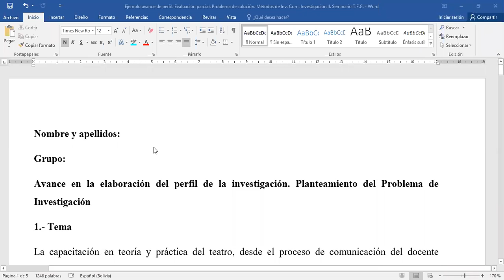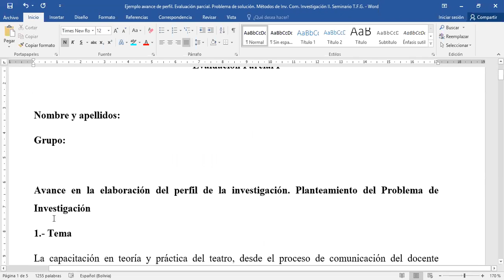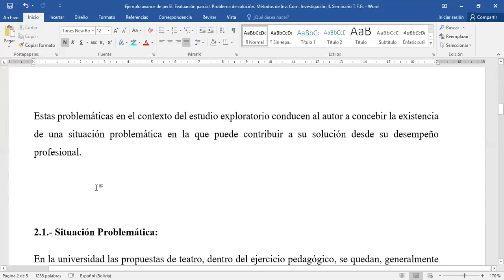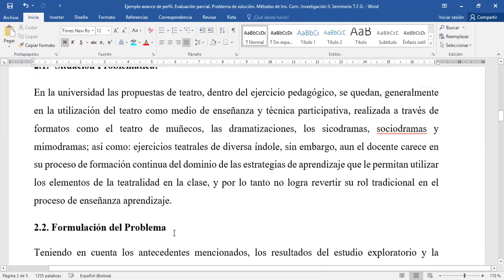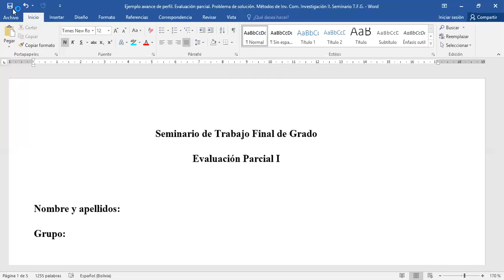Clase Virtual. Seminario Trabajo Final de Grado. Clase lunes 27 de abril. II.